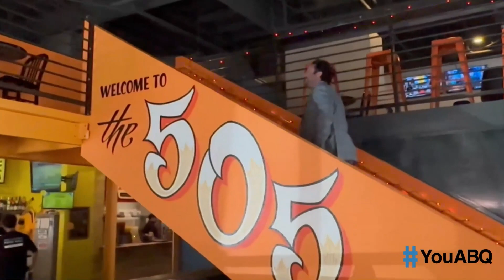New Episode 5 Featuring Brian Spence of Lap Dog Rescue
Welcome to another exciting episode of YouABQ, where we showcase some of the most inspiring individuals and organizations in Albuquerque, New Mexico. In this episode, we're thrilled to have Brian Spence, the President and Board Member of Lap Dog Rescue, join our hosts Skip Adams and Grant Harvey.

Lap Dog Rescue is a non-profit organization that works tirelessly to rescue, rehabilitate, and find loving homes for small companion dogs. Brian shares his inspiring story of how he got involved in animal rescue, his experience running Lap Dog Rescue, and the impact the organization has had on the community.

YouABQ Resources